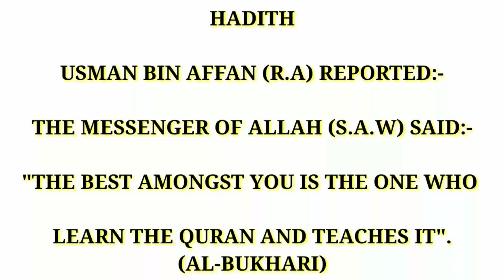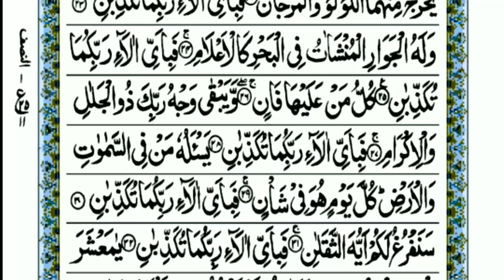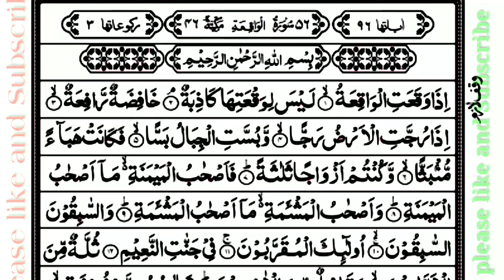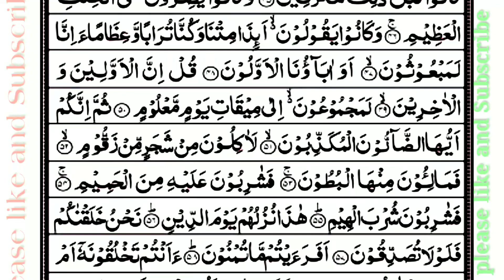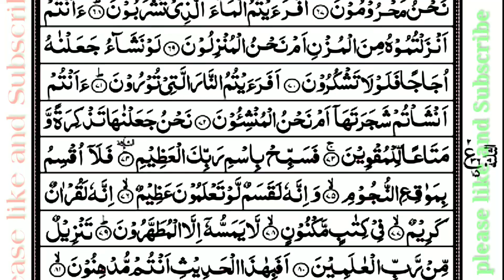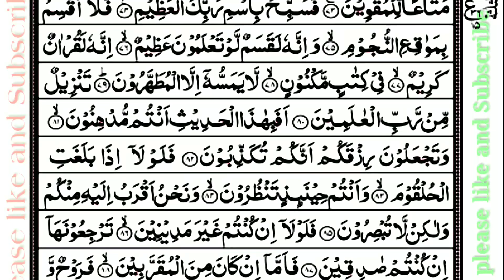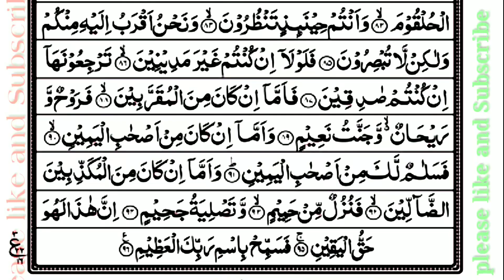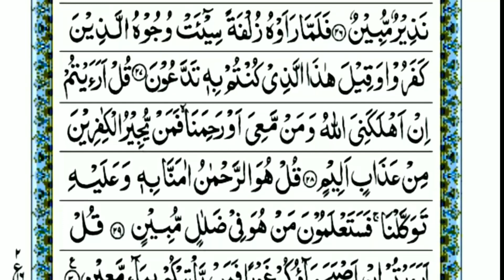9 June 2024 Surah Yaseen ♥️ Surah Rahman ♥️ Surah Al Waqiah♥️ Surah Al mulk♥️R Dua World TV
9 June 2024 Surah Yaseen ♥️ Surah  Rahman ♥️  Surah Al Waqiah♥️ Surah Al mulk♥️R Dua World TV

Hadith

Usman Bin Affan (R.A) Reported:- :said (صلی اللہ علیہ والہ وسلم The Messenger of ALLAH "The Best Amongst You is The One Who Learn The Quran and Teaches It". (Al-Bukhari)

daily recitation tv hd, holy quran recitation, holy quran reading, yasin, yaseen, yasin sharif, yaseen sharif, surah
I am working on Ads-free Downloadable content for Quran Recitation. Famous Reciter's recitations are licensed from Studios, They control Ads and monetizationع and their downloads are rest/quranrecitation
Support & help me create Ads-Free downloadable Content for Holy Quran Recitation for People Around the World.
Support Us to Join Our Cause! - Every Penny Counts
25 May 2024 Surah🥀 Yaseen 🥀 Surah Rahman  Surah  Waqiah🥀 Surah Mulk🥀R Dua World Tv
abdur rahman mossad surah yasin
abdul rahman al ossi surah yasin
abdur rahman al ossi surah yasin
surah yasin by sudais
surah yasin by mishary al afasy
surah yasin by zain abu kautsar
bacaan surah yasin oleh sheikh mishary al afasy
surah waqiah mishary
surah waqiah abdul basit
surah waqiah abdul rahman sudais
surah waqiah asma huda
surah waqiah asad attari
25 May 2024 Surah🥀 Yaseen 🥀 Surah Rahman  Surah  Waqiah🥀 Surah Mulk🥀R Dua World Tv
surah mulk abdul basit
surah mulk abu raihan
surah mulk alafasy
abdul rahman mossad surah mulk Qari ibadullah Qasmi
asma huda surah mulk
ahmed khedr surah mulk
surah mulk omar hisham al arabiqari Ruhullah Siddiqui
25 May 2024 Surah🥀 Yaseen 🥀 Surah Rahman  Surah  Waqiah🥀 Surah Mulk🥀R Dua World Tv
surah rahman abdul rahman al ossi Qari ibadullah Qasmi
surah rahman alafasy
surah rahman audio
surah rahman al ossi
surah rahman by qari abdul basit Qari Ruhullah Siddiqui @rduaworld1314
25 May 2024 Surah🥀 Yaseen 🥀 Surah Rahman  Surah  Waqiah🥀 Surah Mulk🥀R Dua World Tv
surah rahman by sudais
surah rahman dosari
surah rahman anas younus
surah rahman ahmed khedr
surah rahman abdul rahman mossad Sheikh Ruhullah Siddiqui Sheikh Ebadullah Qasmi siffiqui
25 May 2024 Surah🥀 Yaseen 🥀 Surah Rahman  Surah  Waqiah🥀 Surah Mulk🥀R Dua World Tv